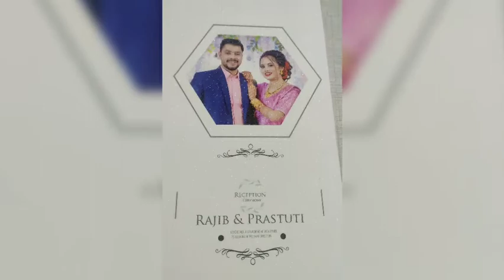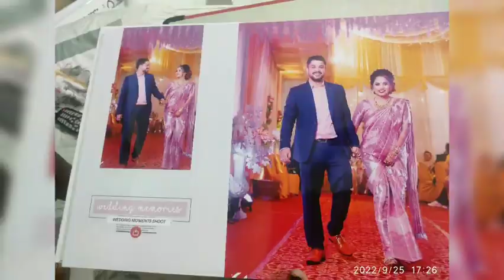Rajib n Prastuti Wedding Reception Album by keshabmohan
Slideshow Maker
wonderful work by Keshab Mohan. Thank you for preserving the best of our memories in such a beautiful way... 😍😍😍🥰🥰😊👍✨